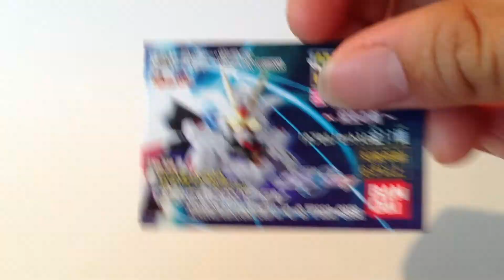SDガンダムフルカラー☆STAGE58☆ZGMF-X56S インパルスガンダムwithコアスブレンダー